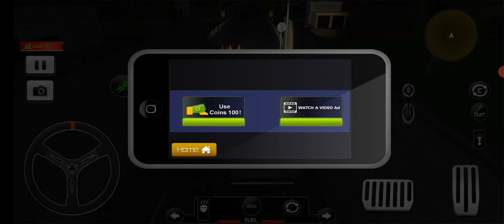New Bus Game Vip Truck Trelar Game Video Simulator 4x4 Bus Game 2021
Bus,everyone!,  New Video For you - Cars game Video,Bus,Speed ​gane in the game .Drive VariBus game trying to run over a massive speed Truck game and most of them hit the Bumper and other parts of the car.  This is my me chainal for Recording New Videos.  About the game: Bus.drive is a realistic & immersive driving game offering limitless possibilities.  Our soft - body physics engine simulates every component of a Vehicle in Real Time resulting iN Realistic & Dynamic behavior.